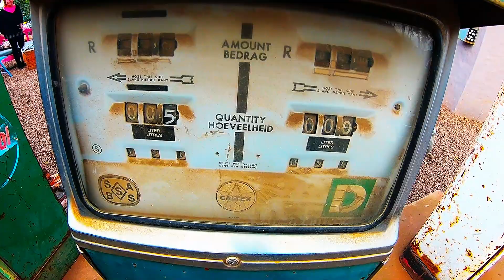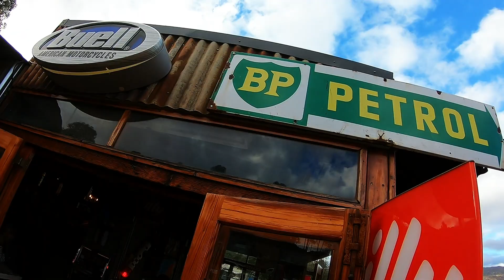Route 62 Rendezvous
Family trip to enjoy the what is probably the ultimate milkshake in South Africa. Diesel and Creme in Barrydale has a selection of uncommon milkshakes to thrill the taste buds of every sweet tooth.